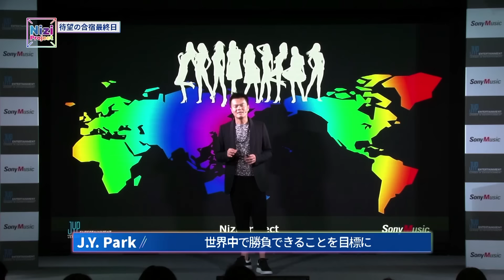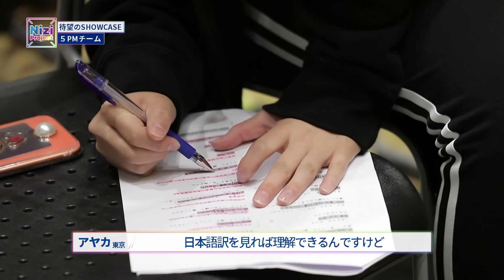[Nizi Project] Part 1 #9-1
JYP×Sony Music [Nizi Project] Part 1 #9-1
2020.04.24 ~ Friday 19:00 YouTube ON AIR